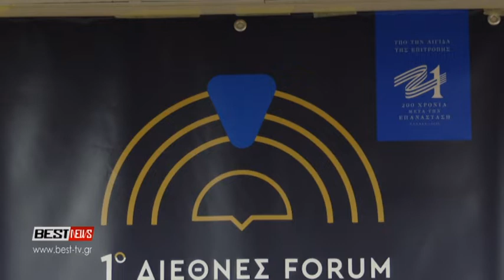Το 1ο Διεθνές Forum Διπλωματίας Καλαμάτας